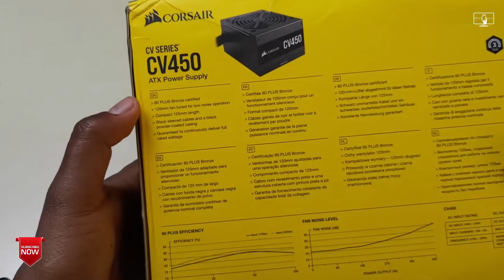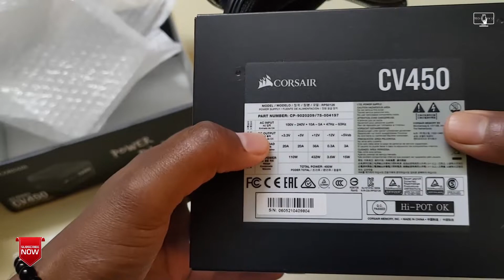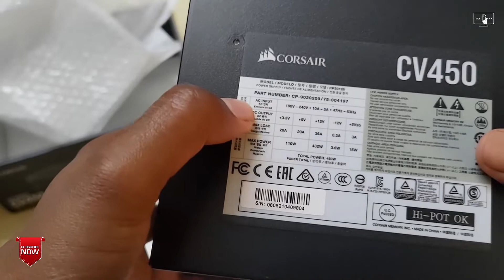CORSAIR CV 450 FULL REVIEW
80 PLUS Bronze Certified: Provides up to 88% operational efficiency, generating less heat and lowering your energy costs. AC Input : 100-240V
Full Continuous Power: CORSAIR CV Series power supplies are guaranteed to deliver their full rated wattage of continuous power
Low-Noise Cooling: A 120 mm thermally controlled low-noise cooling fan only spins at high speed when your power supply is under heavy stress, slowing down for quieter operation at lower loads
Compact Casing: 125 mm length ensures an easy fit in almost all modern PC cases
Black Sleeving and Casing: Black sleeved cables and a black powder-coated casing seamlessly fits your PC’s style
A 120mm thermally controlled low-noise cooling fan only spins at high speed when your power supply is under heavy stress, slowing down for quieter operation at lower loads.